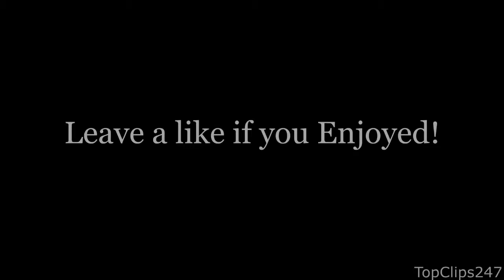Ultimate GIF's with sound Compilation 2014 NEW! (Best Compilation Channel)